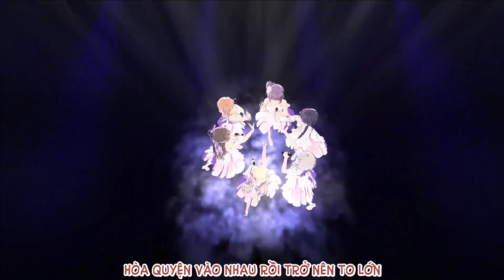Link to the FUTURE (Vietsub)- Cerise Bouquet, DOLLCHESTRA, Mira-Cra Park!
Link to the FUTURE là bài hát thứ 2 mà cả 6 thành viên cùng nhau thực hiện tất cả mọi thứ và cũng nhờ sự cố gắng của cả 6 thành viên Link to the FUTURE đã giúp Hasunosora góp mặt tại vòng chung kết Love Live!
Hãy tiếp tục ủng hộ Hasunosora tại vòng chung kết Love Live! tới nhé~

Viết lời: Aki Hata
Biên soạn: LiCu và Furukawa Yu
Phối nhạc: EFFY

Trans: Kazuz
Timing,Typeset: Ann